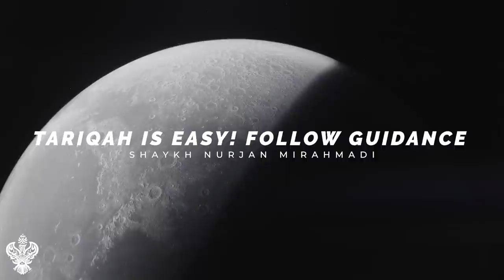Keep It Simple For Spirituality Growth Sufi Meditation Center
Recorded: 20200611

Keep in communication with Shaykh.

Keep your spiritual path simple, no need to make it complicated.

No protesting on the streets, for the streets is the classroom of Shaytan.

Give up your will.